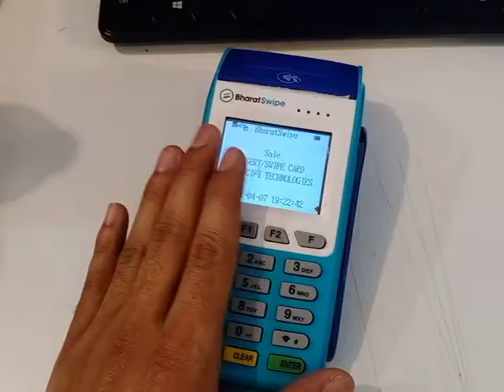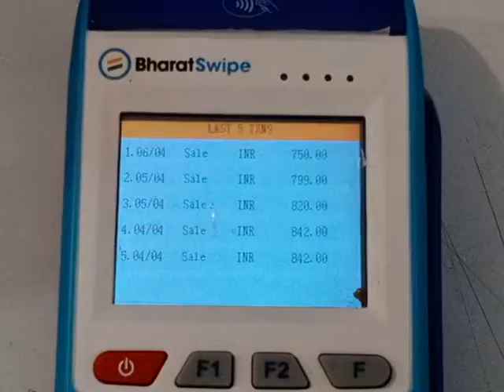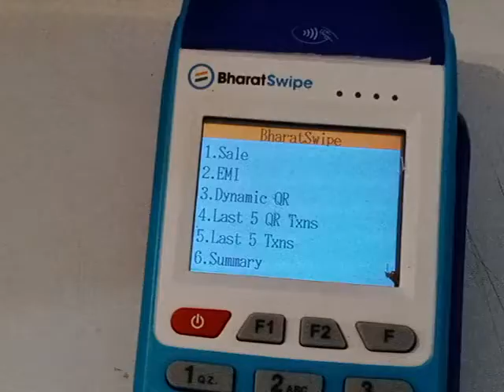How To Use BHARATPE Swipe Machine | YHA SE BHARTPE DOWNLOAD KRIYE | Qr Code Details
YHA SE BHARTPE DOWNLOAD KRIYE APKA SWIPE MACHINE BUY KA OPTION AA JAYEGA Qr Code Details
swipe machine money transfer swipe machine se paise kaise nikale swipe machine price,swipe machine
Discover how to accept payments & keep a track of your transactions with BharatPe in few easy steps.